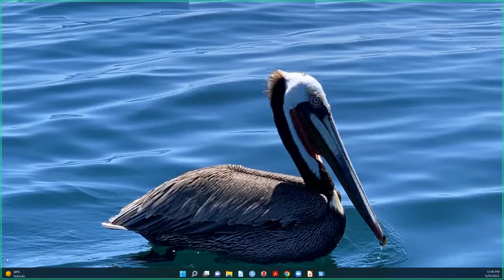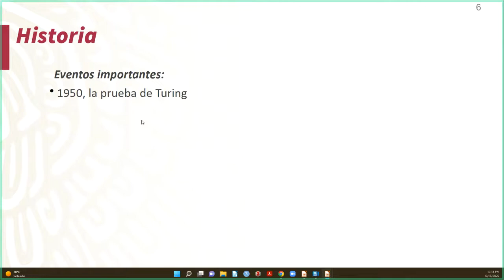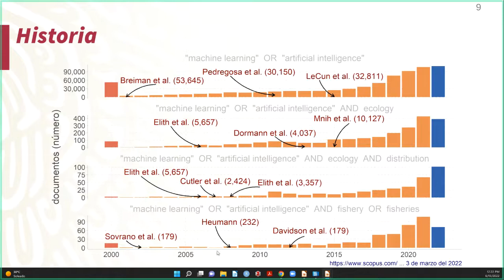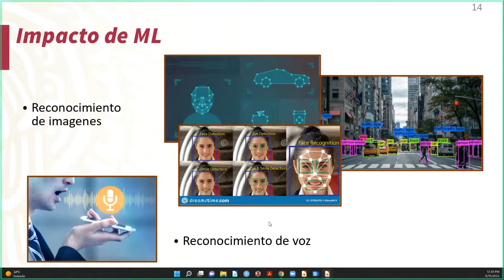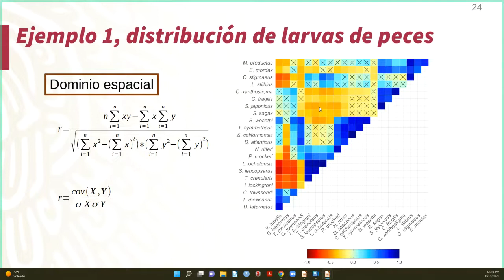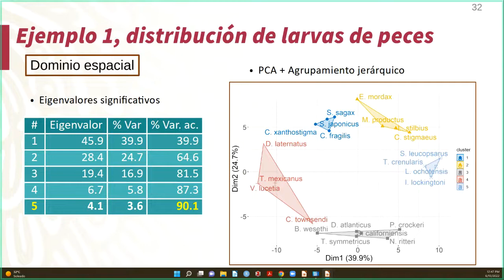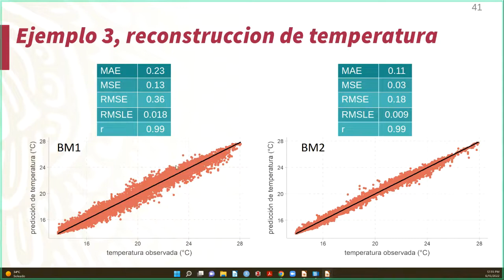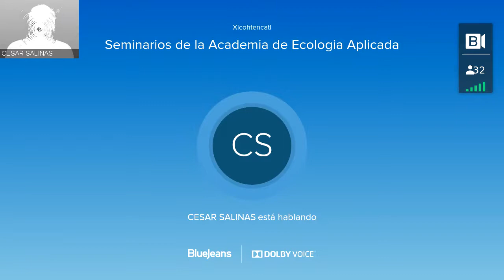Ejemplos de aprendizaje automático con datos marinos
Seminario de la Academia de Ecología Aplicada de la Unidad Guaymas, impartido por el Dr. J. Jesús Bautista Romero, Responsable Técnico del Laboratorio de Modelación y Pronóstico Pesquero.
*Título: "Ejemplos de aprendizaje automático con datos marinos".